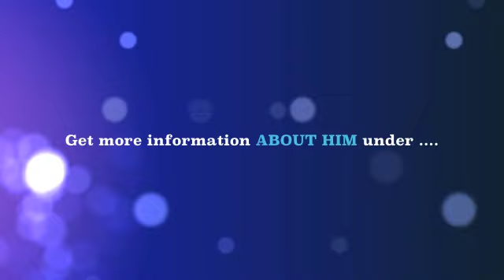Gunners Enterprise-kreuth 2011